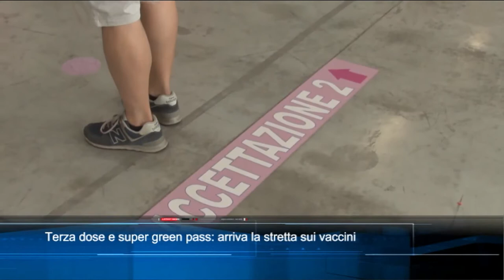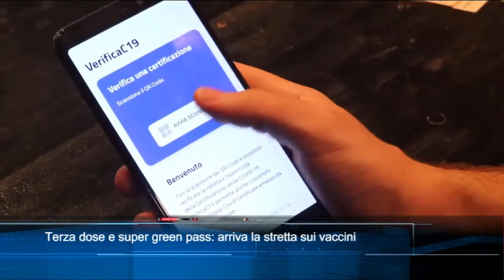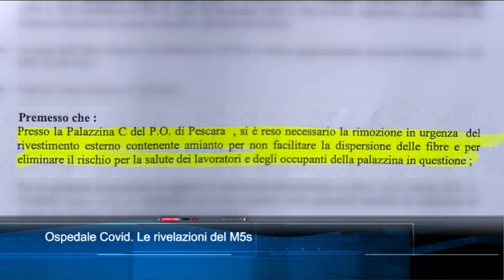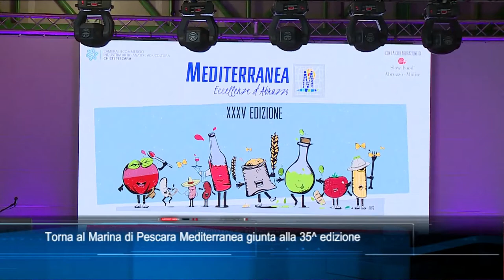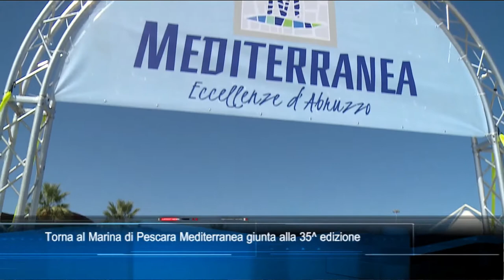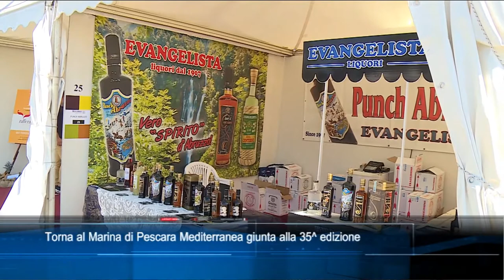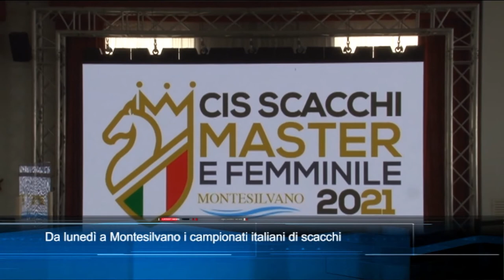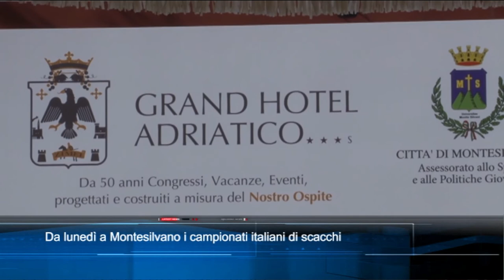TgSei edizione delle 14 di sabato 18 settembre 2021